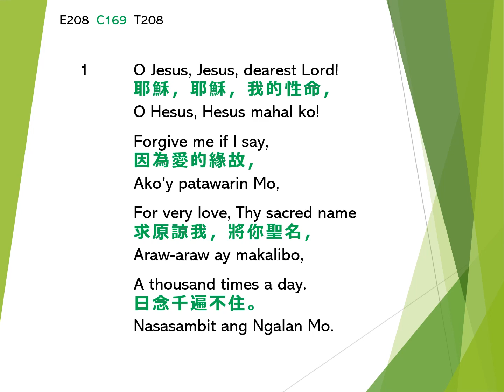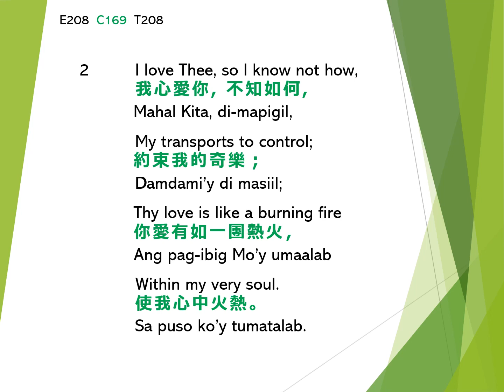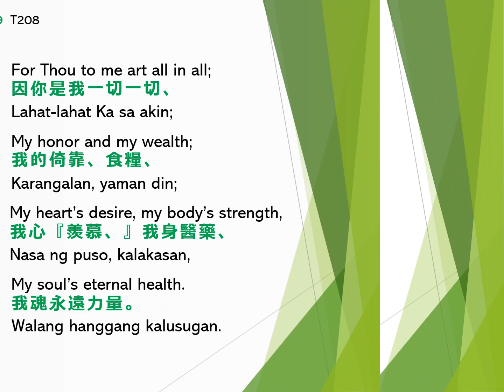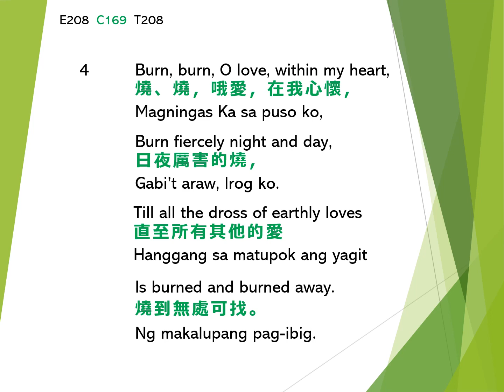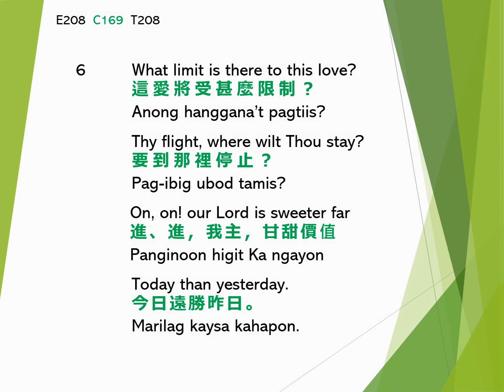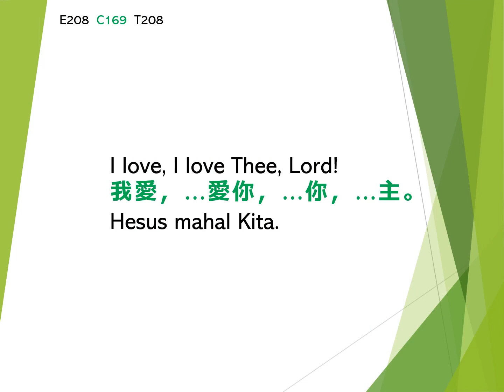HYMN 208: O Jesus, Jesus, dearest Lord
English, Traditional Chinese, Tagalog lyrics of Hymn 208 "O Jesus, Jesus, dearest Lord"
English vocals and musical accompaniment from:

How All-Inclusive, Lord, Thou Art